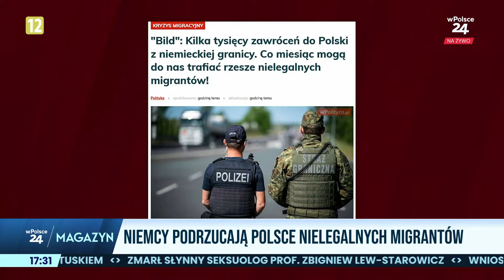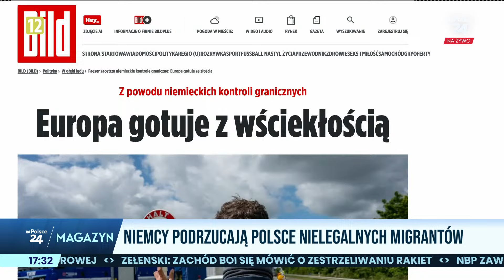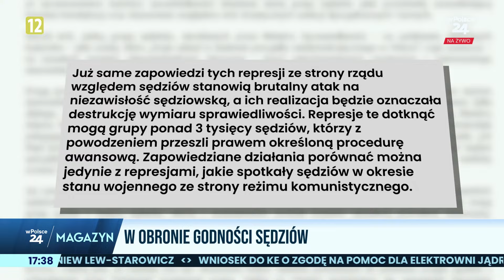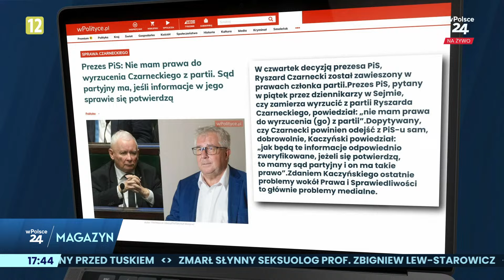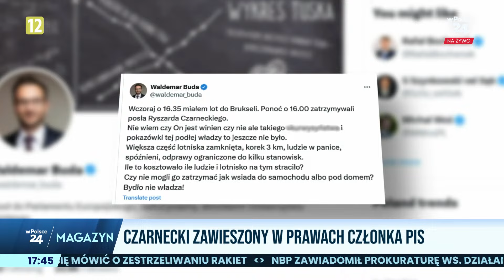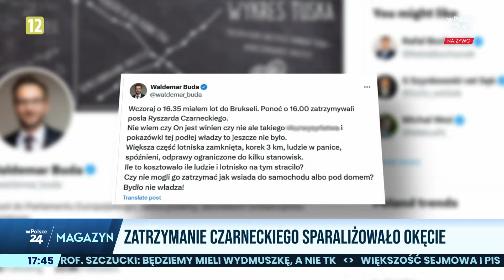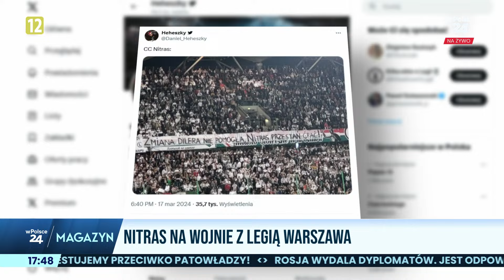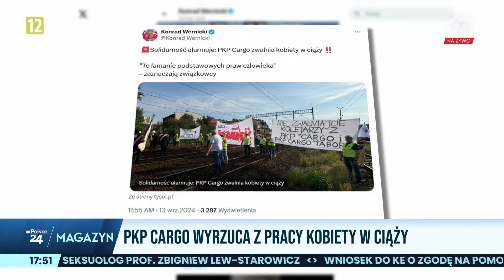ALEKSANDRA JAKUBOWSKA komentuje najważniejsze wydarzenia dnia